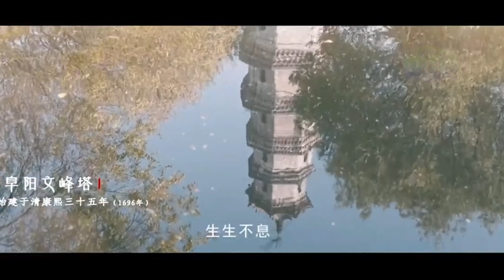8 minuti di video che ti lasceranno a bocca aperta